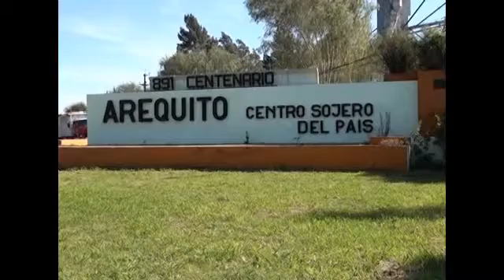Cignoli Hnos. 20 años junto al productor agropecuario. Sembradoras Apache.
Vivimos una historia de compromiso con el campo y su gente.
Desde nuestros inicios acompañamos al productor agropecuario en todo momento, transitando los vaivenes de los ciclos agrícolas y esforzándonos todos los dias para buscar soluciones para cada tipo de necesidad que se presenta.
Toda la familia involucrada y al servicio del productor satisfaciendo sus requerimientos en cada etapa del cultivo o actividad que desarrolle.
Sumamos experiencia adquirida con un trato cercano y activa dedicación hacia nuestros clientes. Las Marcas que representamos nos llenan de orgullo y brindan credibilidad a nuestro andar por el camino de la venta de maquinaria agrícola nueva y usada.
Con clientes en todos el país y años de trabajo de forma continua con calidad y servicios postventa aseguran y dan el marco adecuado para cerrar un negocio rentable con la responsabilidad y cordialidad que caracteriza a la Familia de Cignoli Hnos.